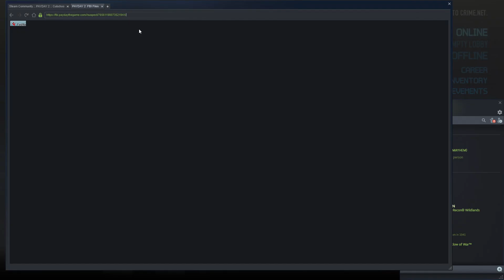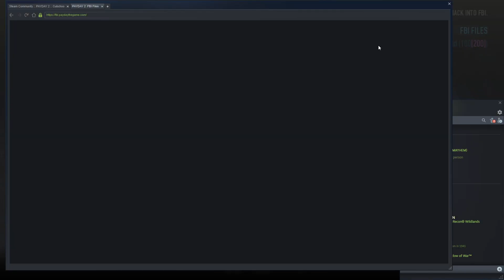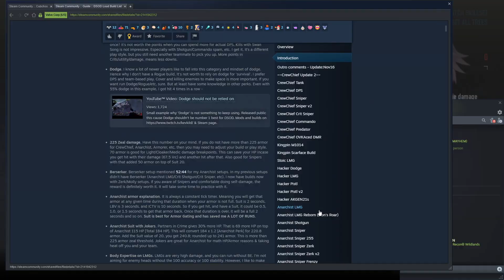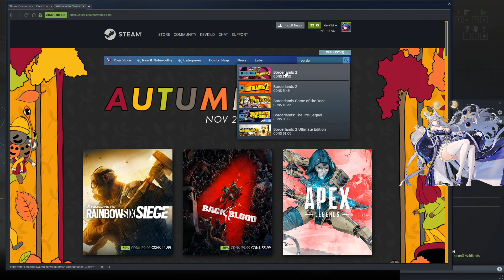Usual fun in Streamed Games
Voice was a bit messed up, I was under a severe sore throat. Otherwise these were just usual normal games during the stream, so I tried my best to keep things entertaining. No this isn't COVID related, but please drink water, wash hands, the usual.